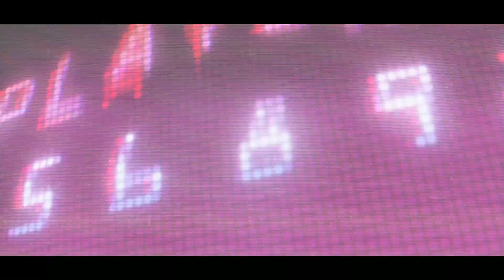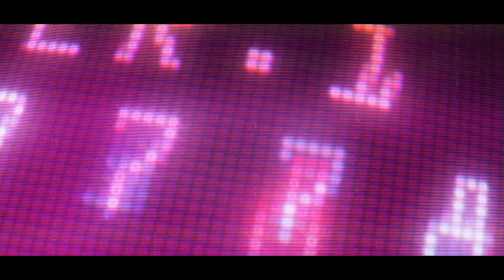Boost Your High - Enjoy The Trip 24 🍁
🐉 Material used:
📺 Animation Explores the Beautiful Circles of Our World   Short Film Showcase
📺 The Living Tombstone - Sunburn
📺 Breakbot - Be Mine Tonight (feat Delafleur) (Official Music Video)

🎶 K DA - POP STARS (ft. Madison Beer, (G)I-DLE, Jaira Burns)